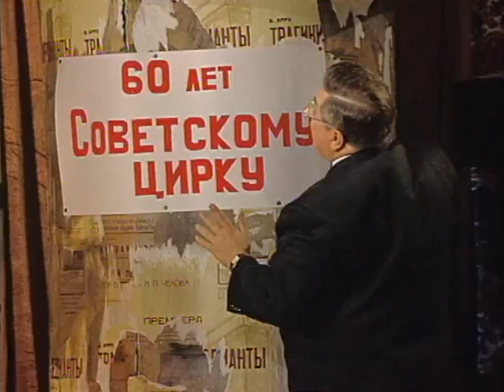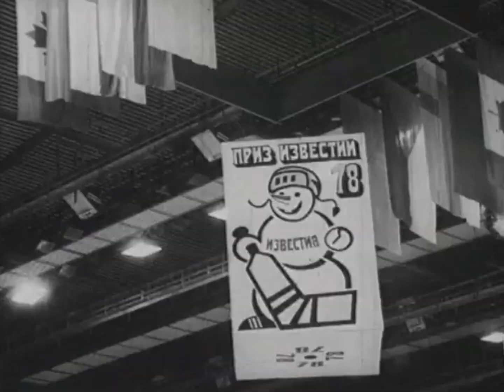"Старая квартира", 1979 год / 60 лет Советскому цирку (1998)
"Старая квартира", 1979 год / 60 лет Советскому цирку.
АТВ, 1998.

В гостях у программы "Старая квартира", Заслуженные артисты РФ, иллюзионист Игорь Кио и киноактёр Семён Фарада.